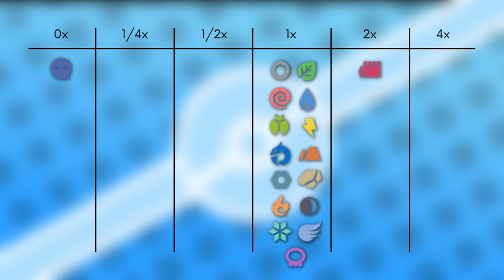Das Pokémon #294 | Krakeelo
▶️Worum gehts in diesem Video:

Ich stelle euch das Pokémon Krakeelo vor. Dabei schauen wir auf das Aussehen, Attacken, Verhalten, Lebensraum, Entwicklung und Typ Schwächen. Viel Spaß :D

0:00 Intro
0:17 Aussehen
1:19 Attacken & Fähigkeiten
2:55 Verhalten & Lebensraum
3:17 Entwicklung
4:29 Typ Schwächen